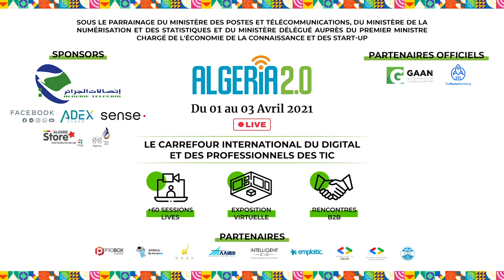L'entreprenariat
By Yazid Aguedal Entreprenariat - IT SYNERGY